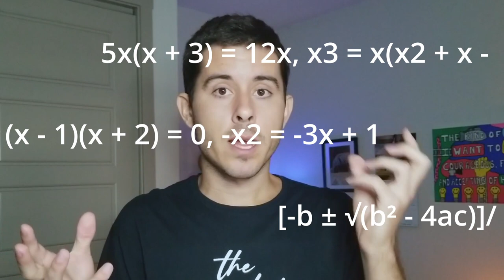My Secret to Building Habits that Last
Are your habits serving YOU? Or are YOU serving your habits?

In this video I explain the biggest secret to building habits that last without feeling stressed or pressured to never miss a day.

Medium: @nicholasgomezf

00:00 - Intro
00:18 - How It Started
04:14 - The Old & Toxic Model
05:44 - My Secret
09:18 - Made Up Deadlines
12:25 - The BIGGEST Benefit of This Framework
14:40 - My Results After 2 Years

I was once a young arsehole that only cared about himself. I cheated on girlfriends, dabbled in psychedelics and a wee bit of booze, and prostituted myself to older men.

Then I went off to bum-town Camarillo, California to study as an English major and develop an addiction to marijuana and more prostitution. I studied the books of Raymond Chandler, Charles Bukowski, and Tucker Max. I thought I would one day become like them.

I have since dropped out of college, moved to Austin, Texas, and started my recovery. I practice Improv-Comedy, I work at a restaurant, and I write about the things that I'm most scared to share with the world.

So if you like learning about humans without masks, who knows? Maybe you'll like learning about this white Mexican's crazy life.